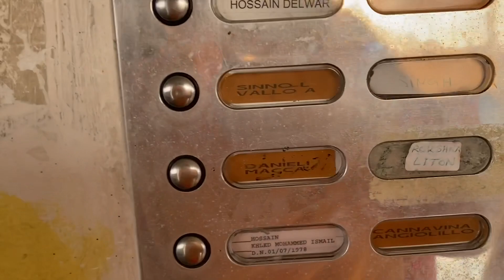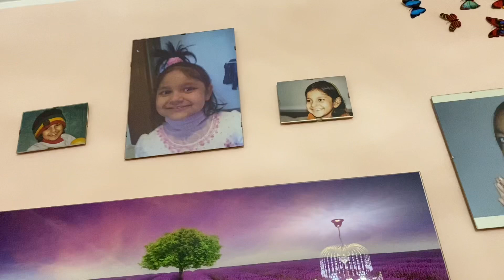আজকে বৌ শাশুড়ি কোথায় বেড়াতে গেলাম ,অনেক মজা করলাম💃🏽